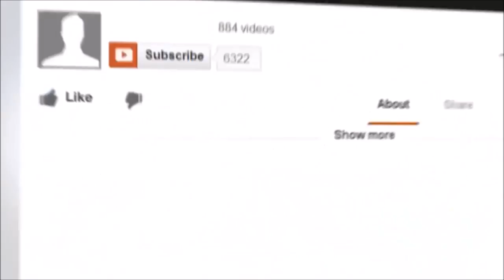How to get a call centre job as an expat in the Philippines